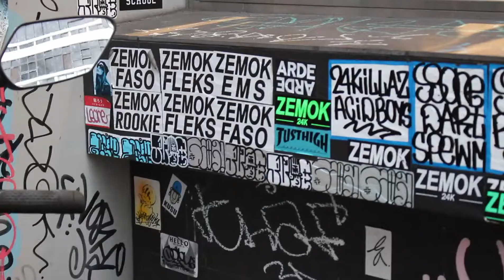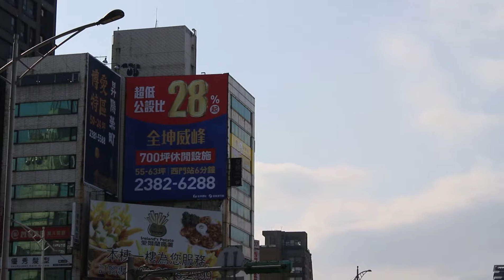Onra - Loyalty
2019 : a taipei odyssey